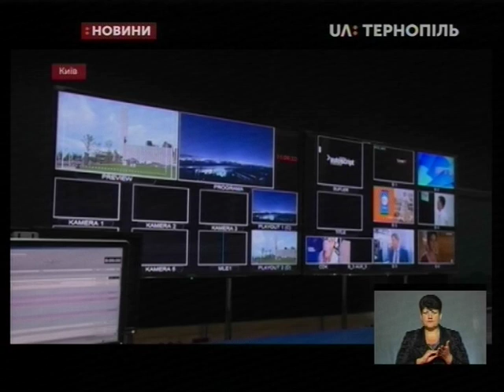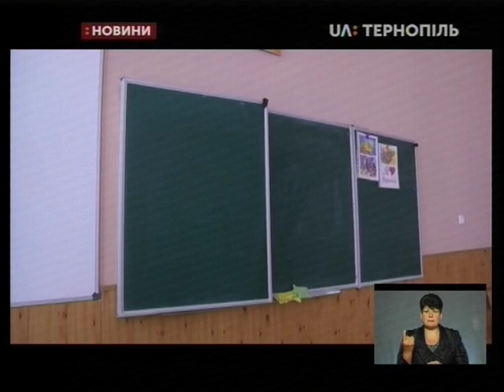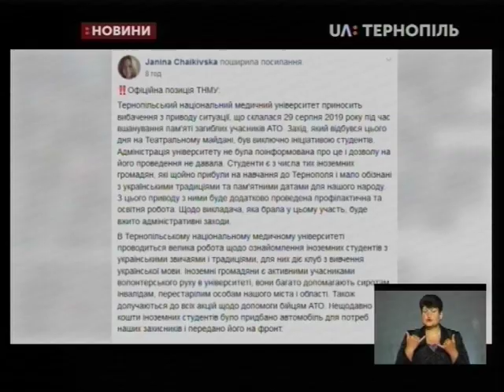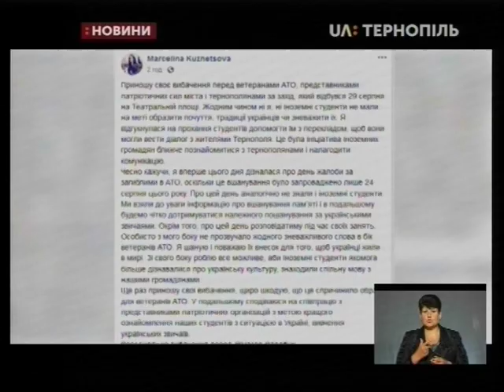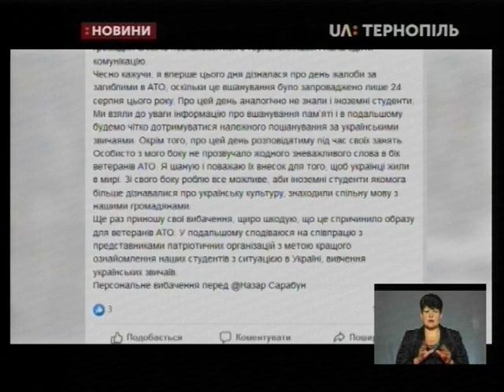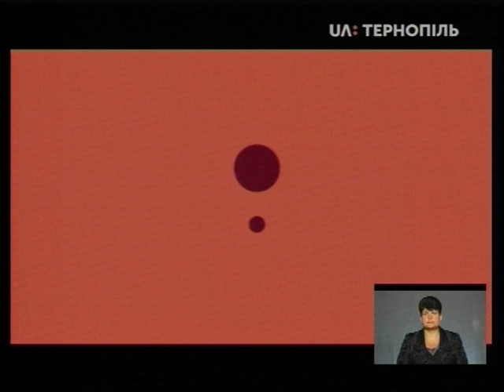30.08.2019. Новини. 19:00